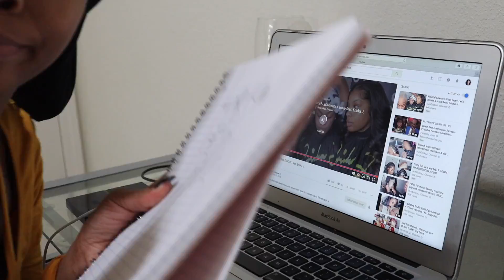Trying Other Youtubers Techniques & SIS! *THE ULTIMATE LACE MELT W/ Bold Hold Glue Ft. Hairvivi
⬇︎⬇︎⬇︎HAIRVIVI⬇︎⬇︎⬇︎
Wig Name: KIM Luxe Curly Wig Lace Front Long Human Hair
Get Ready For Valentine’s Day:  $40 OFF Lace Wigs, Code: VD40
$25 OFF 360 Wigs, Code: VD25
15$ code (permanent): Tierra
Hair Length: 20 Inches
Hair Density: 160%
Hair Color: Natural Color
Hair type: Indian virgin hair
Part Length: 4.5 Inches
Lace Color: Light Brown
Cap Constructions: glueless lace front  cap
Cap Size: small

YouTubers
| MUSIC |
Lakey Inspired:

| ABOUT ME |
Hey! I'm Tierra. I am a licensed cosmetologist and started this youtube channel to spread hair education around the world. Thanks soo much for watching! 🤗

| FAQ's |
1. Where did I get my painting in the background from?

2. What blowdryer do I use?

3. What flat irons do I use?
-blue ones
-black ones